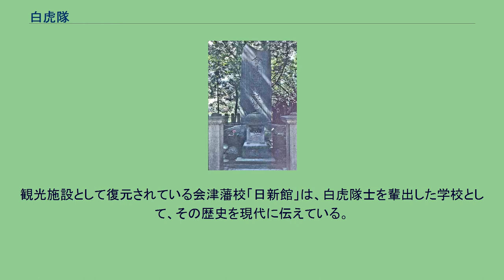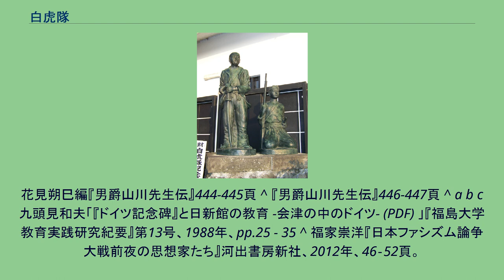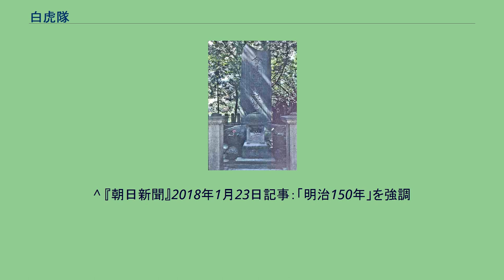白虎隊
白虎隊像（福島県会津若松市） 白虎隊（びゃっこたい）は、日本の幕末維新における戊辰戦争の一環である会津戦争に際して、会津藩が組織した、武家男子を集めた部隊である。
中には志願して生年月日を改め15歳で出陣した者もいたほか、幼少組として13歳の少年も加わっていた。
名称は、中国の伝説の神獣「白虎」に由来する 会津藩の敗色が濃くなる中での飯盛山での自刃で知られるが、戦死や自刃をしなかった隊士約290人は明治維新後を生きた。
慶応4年（1868年）、鳥羽・伏見の戦いにより戊辰戦争が勃発した。
会津藩主松平容保が江戸幕府を支えて活動してきたため、会津藩は佐幕勢力の中心と見なされ、新政府軍の仇敵となった。
白虎隊は本来は予備兵力であった。
隊は士中隊、寄合隊、足軽隊から成り、充足数はおよそ340名程度とされた。
なお、装備していた火器は旧式銃（ヤーゲル銃、短銃身化したゲベール銃、前装式の銃）のみであったとされる。
これは火縄銃よりはましというレベルの装備であり、新政府軍の主力たる西南雄藩部隊の新型銃器（ミニエー銃、スナイドル銃）に対して著しく劣っていた（そもそも東北地方諸藩のほとんどは、旧式軍備の更新を行わないまま戊辰戦争に突入していた）。
会津藩では若松城（鶴ヶ城）を死守すべく、若松へと至る街道口に主力部隊を展開させて防備に努めたが、圧倒的な物量で迫る新政府軍に対しては劣勢は否めなかった。
重要な進軍路であった十六橋を落とすことに失敗したという防衛戦略上の不備も重なり、本来は城下町防衛の任に当たるべく組織された白虎隊も、これを支援する形で前線へと進軍した。
若年兵の投入が焼け石に水なのは誰もが承知のことであったが、老若男女が玉砕覚悟で臨む戦局にあっては是非もなく、白虎隊は各防衛拠点へと投入された。
しかし会津軍の劣勢は如何ともし難く、白虎隊も各所で苦戦を強いられ、最精鋭とされた士中隊も奮戦空しく撤退を余儀なくされた。
このうち一番隊は藩主松平容保護衛の任に当たったが、二番隊は戸ノ口原の戦いで決定的打撃を受けて潰走し、そこで数名の戦死者が出ている。
8月23日に負傷者を抱えながら残りの合計7人（20人という説もある）が郊外の飯盛山へと落ち延びた（この間、庄田保鉄ら隊員数人が農家で草鞋を貰い受けている間にはぐれた）。
この時、深刻な負傷によりこれ以上はもはや戦えないと悟り、結果として7名（20名という説もある）が自刃を決行し、6名（19名という説もある）が死亡。
唯一喉を突いた飯沼貞吉（のち貞雄と改名）のみが一命を取り留めた。
1928年（昭和3年）に刊行された平石弁蔵『会津戊辰戦争 増補 白虎隊娘子軍高齢者之健闘』によって、白虎隊は若松城周辺から上がる煙を見て落城したと誤認し、自決を選んだという認識が一般に広まった。
貞吉が生前に伝え残した手記『白虎隊顛末略記』（貞吉からの聞き書きに本人が朱を入れたもの）を、会津藩士の子孫や研究家からなる「白虎隊の会」事務局長の飯沼一元（貞吉の孫）が2010年頃に親類宅で見つけ、若松城へたどり着くか、敵軍に斬り込むか「甲怒り、乙罵り、激論以てこれ争う」というやり取りがあったことを知った。
白虎隊の会は2011年、落城誤認説は誤りであるとする説明文を飯盛山に建てた。
入城か突撃か、いずれを主張した隊士も、敵に捕まり生き恥を晒すよりはと、武士の本分を明らかにするために飯盛山で自刃を決行したとみられる。
途中はぐれた庄田保鉄らはその後、鶴ヶ城に入城し、士中一番隊の生存者と共に白虎士中合同隊となって西本丸を守った。
籠城戦は1か月続いたが、最終的に会津藩は降伏した。
その後、飯沼は電信技士として明治・大正を生き抜き、1931年（昭和6年）に77歳で没した。
飯盛山での出来事についてその重い口を開いたのは晩年だったそうで、そこから白虎隊の悲劇が現在に伝わっている。
ちなみに飯沼は電信技士をしていた時期に日清戦争が勃発し、陸軍歩兵大尉として出征して漢陽に渡った際、ピストルを携帯するように言いつけられたが、「自分は白虎隊として死んだ身である」と断ったという逸話が残っている。
飯沼の遺骨の一部は、遺言により飯盛山に眠る同志と同じ場所に埋葬された（ただし、飯沼の墓は他の隊士の墓から距離を置いて建てられている）。
このほか「士中二番隊」の隊士であった酒井峰治も生き残って北海道に移住し、米穀業を営んだ。
没後の1990年、孫の酒井峯男が仏壇の中から『戊辰戦争実歴談』を発見し、戸...